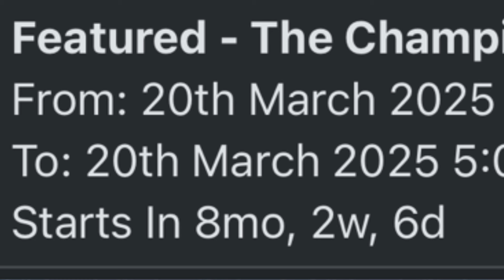Fall Guys 2025 Leak Already???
I was looking at the FallGuysDB website when I found something surprising. This is most likely just an error, but it is funny nevertheless!